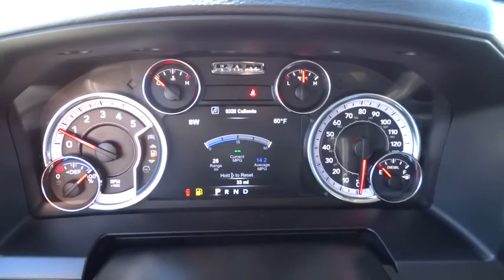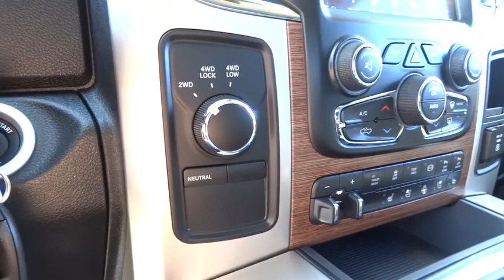2018 RAM 2500 Santa Rosa, Petaluma, Marin, San Francisco, North Bay, CA JG213819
TRUE BLUE PEARLCOAT NEW 2018 RAM 2500 available in Santa Rosa, California at Lithia Chrysler Jeep Dodge of Santa Rosa. Servicing the Petaluma, Marin, San Francisco, North Bay, CA area.
2018 RAM 2500 LARAMIE 4X4 CREW CAB 6'4 BOX - Stock#: JG213819 - VIN#: 3C6UR5FL6JG213819

2727 Dowd Dr.

Heated/Cooled Leather Seats, Navigation, 4x4, Turbo Charged, Back-Up Camera, CONVENIENCE GROUP, TRANSMISSION: 6-SPEED AUTOMATIC (68RF... Trailer Hitch, REMOTE START SYSTEM. Laramie trim, True Blue Pearl Coat exterior. CLICK NOW!br /br /KEY FEATURES INCLUDEbr /Leather Seats, 4x4, Heated Driver Seat, Cooled Driver Seat, Back-Up Camera, Trailer Hitch, Dual Zone A/C, Heated Seats, Heated Leather Seats, Heated/Cooled Seats Keyless Entry, Privacy Glass, Steering Wheel Controls, Child Safety Locks, Electronic Stability Control. br /br /OPTION PACKAGESbr /ENGINE: 6.7L I6 CUMMINS TURBO DIESEL Cummins Turbo Diesel Badge, Electronically Controlled Throttle, Current Generation Engine Controller, Diesel Exhaust Brake, Selective Catalytic Reduction (Urea), Tow Hooks, RAM Active Air, AUTO LEVEL REAR AIR SUSPENSION, WHEELS: 20 X 8.0 PAINTED ALUM W/CHROME INSERTS Center Hub, Tires: LT285/60R20E OWL On/Off Road, RADIO: UCONNECT 4C NAV W/8.4 DISPLAY SiriusXM Travel Link, 5-Year SiriusXM Travel Link Service, 5-Year SiriusXM Traffic Service, 1-Year SiriusXM Guardian Trial, HD Radio, Media Hub (2 USB, AUX), SiriusXM Traffic Plus, Integrated Center Stack Radio, SiriusXM Satellite Radio, GPS Antenna Input, GPS Navigation, 8.4 Touchscreen Display, Integrated Voice Command w/Bluetooth, ANTI-SPIN DIFFERENTIAL REAR AXLE, CONVENIENCE GROUP Auto High Beam Headlamp Control, Rain Sensitive Windshield Wipers, REMOTE START SYSTEM, POWER ADJUSTABLE PEDALS W/MEMORY Radio/Driver Seat/Mirrors/Pedals Memory, POWER FOLDING CHROME TRAILER TOW MIRRORS Chrome Exterior Mirrors, Exterior Mirrors w/Memory, Exterior Mirrors w/Heating Element, Trailer Tow Mirrors, Exterior Mirrors Courtesy Lamps, Power Folding Mirrors, Exterior Mirrors w/Supplemental Signals br /br /Plus government fees and taxes, any finance charges, $80 dealer document processing charge, any electronic filing charge and any emission testing charge. (Eff 7/1/12). Price contains all applicable dealer incentives and non-limited factory rebates.br /